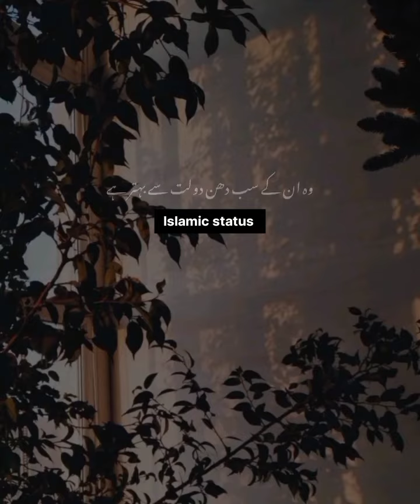Allah paak farmate hai unke liye waqt nikalo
Allah paak ne farmaya